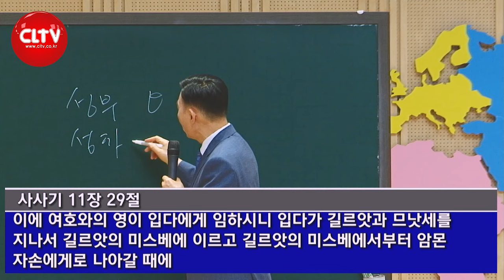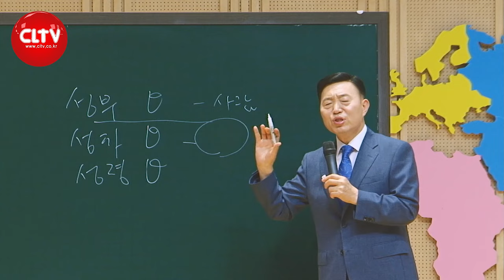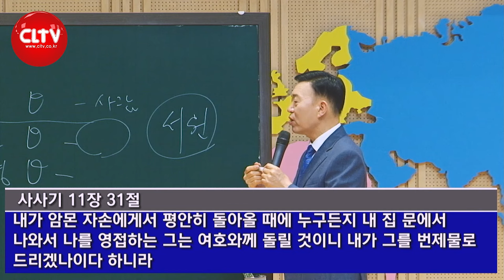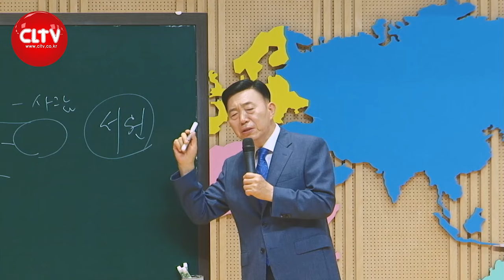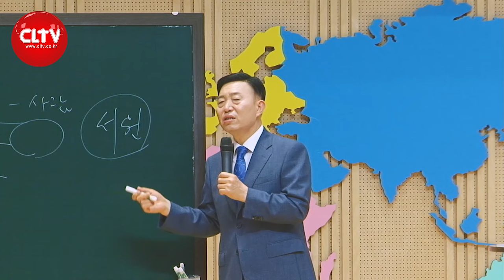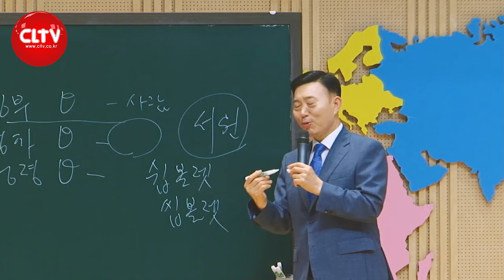CLTV 파워시리즈ㅣ이요셉 목사의 하나님의 경륜과 구속사 (90회)ㅣ'사사열전 - 기생의 아들 "입다"'